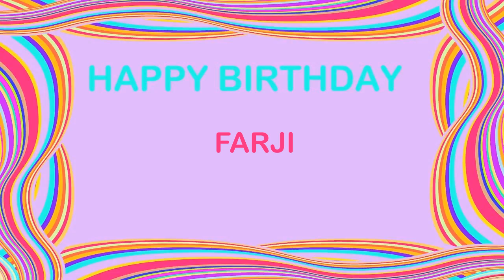Farji Birthday Postcards & Postales - Happy Birthday